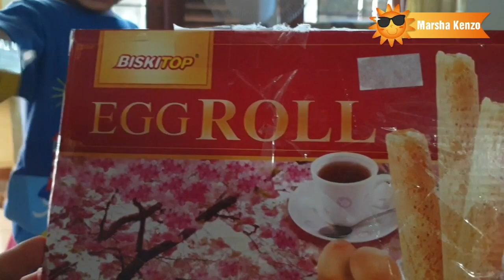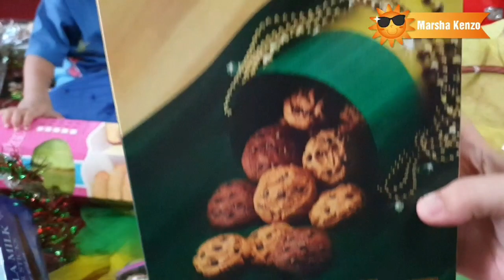Marsha Kenzo Buka Parcel Lebaran🙏😘😍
Assalamualaikum...
Hai Teman Teman... selamat hari lebaran buat semua teman2 marsha kenzo ya... mohon maaf lahir dan batin... video kali ini marsha kenzo buka parcel lebaran nih... hehe yuk lihat keseruan marsha kenzo buka parcel lebarannya...😁👍 jgn lp like comment share and subscribe ya Teman Teman... Terimakasih😍🙏👍
Wassalamualaikum...